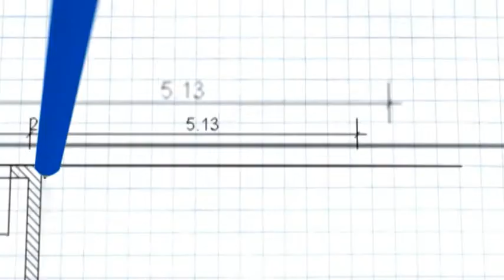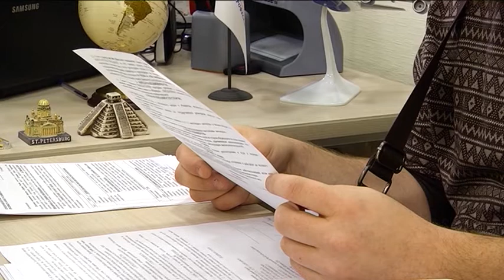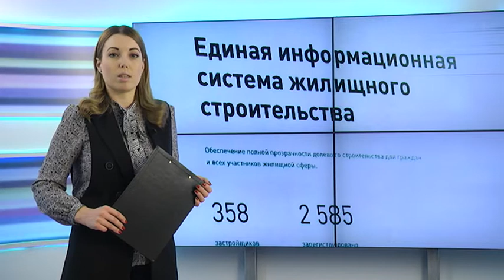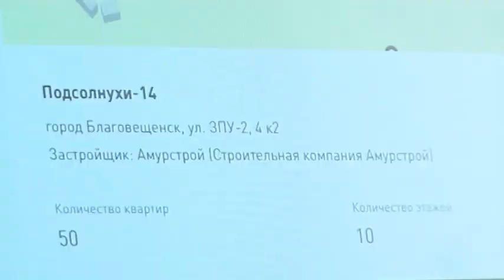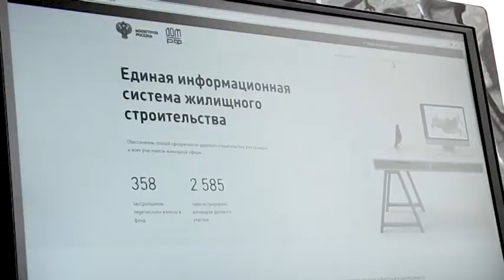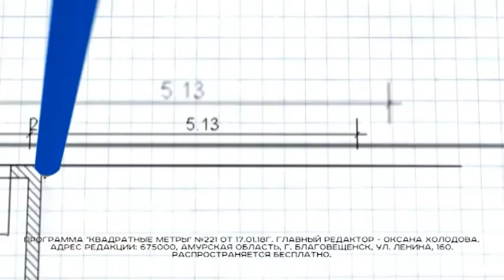Программа "Квадратные метры" № 221